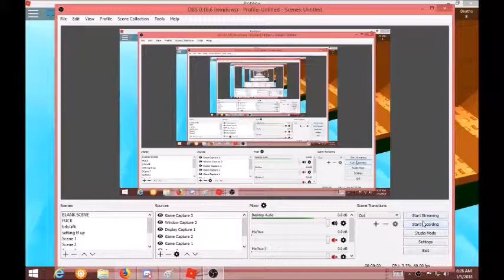vibration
Sinners Most Atone For What They've Done For Eternity